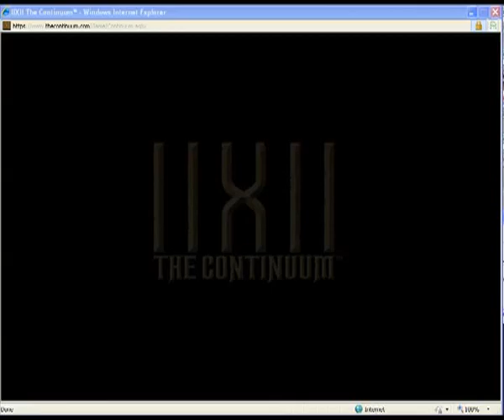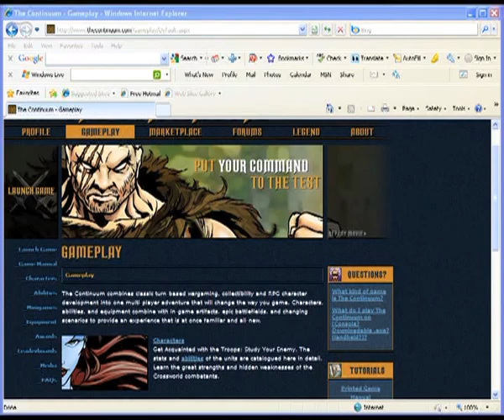Charge's Walkthrough -- The Continuum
A short video showing the various aspects of The Continuum. By Denizen Charge.